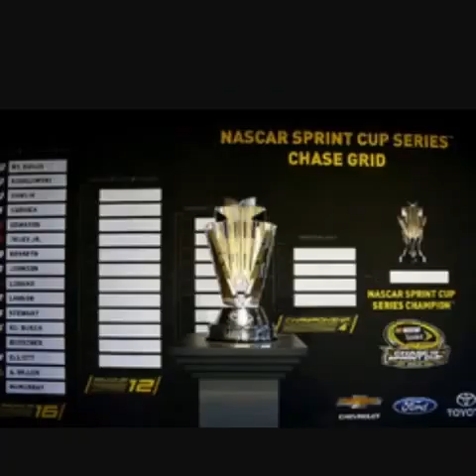NASCAR pics 2